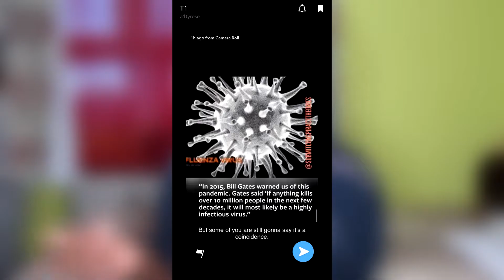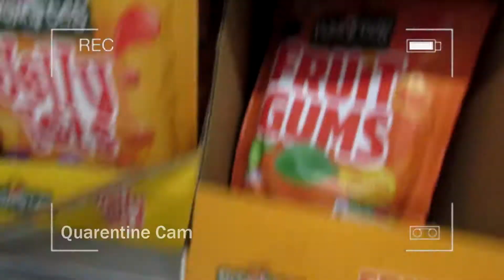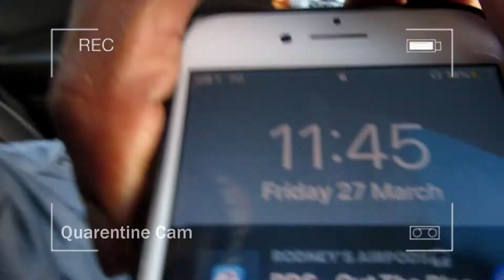(Storytime! #10) How I spend my Quarantine...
Hope you guys enjoyed this video! Make sure to follow guidelines, and stay home and stay safe!